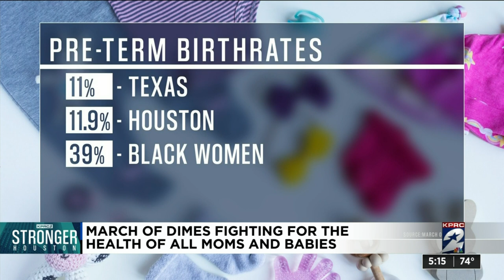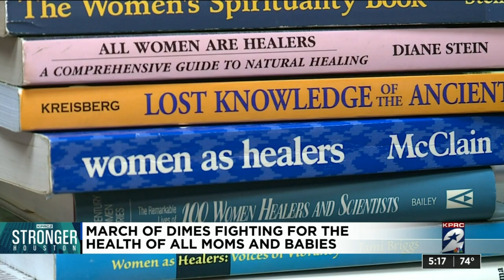March of Dimes fighting for the health of all moms, babies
KPRC 2's Taisha Walker takes a look at efforts to help mothers and babies in Texas.